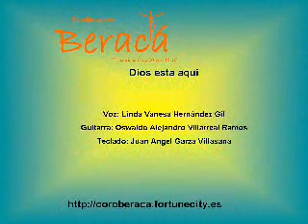Dios esta aqui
Bonito tema interpretado por ministerio musical beraca por Linda Vanessa Hernandez Gil en la voz, Gabriela Valdez Jasso coros, Oswaldo Alejandro Villarreal Ramos guitarra y Juan Angel Garza Villasana en el teclado